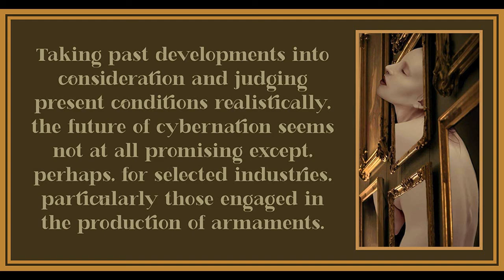Chapter 16 from Marx & Keynes: The Limits of the Mixed Economy by Paul Mattick